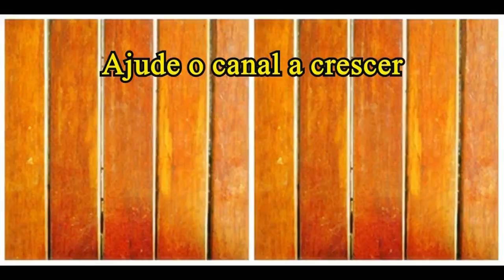Polpetone recheado com queijo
Ingredientes (4 pessoas)

500 gramas de carne bovina moída (acém, paleta, músculo, patinho)
1 ovo
4 colheres (sopa) de farinha de rosca
1/2 sachê de molho de tomate
4 fatias de mussarela (recheio)
4 fatias de mussarela (cobertura)
1 cebola pequena
1 dente de alho
3 colheres (sopa) de cheiro verde picado
1 colher (café) de páprica doce ou defumada
Orégano, sal e pimenta do reino a gosto

500 grams of ground beef (flank, palette, muscle, duckling)
1 egg
4 tablespoons breadcrumbs
1/2 sachet of tomato sauce
4 slices of mozzarella (stuffing)
4 slices of mozzarella (topping)
1 small onion
1 clove of garlic
3 tablespoons chopped green scent
1 spoon (coffee) of paprika
Oregano, salt and pepper to taste

500 gramos de carne molida (flanco, paleta, músculo, patito)
1 huevo
4 cucharadas de pan rallado
1/2 sobre de salsa de tomate
4 rodajas de mozzarella (relleno)
4 rodajas de mozzarella (cobertura)
1 cebolla pequeña
1 diente de ajo
3 cucharadas de esencia verde picada
1 cucharada (café) de pimentón
Orégano, sal y pimienta al gusto